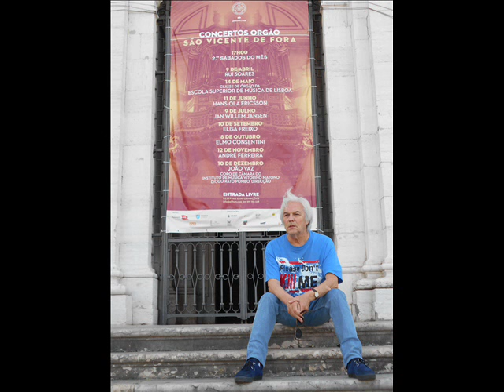Sao Vicente de Fora, Lisboa, grand plein jeu et dessus de trompettes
Improvisation, 15 juin 2016
Robert Descombes